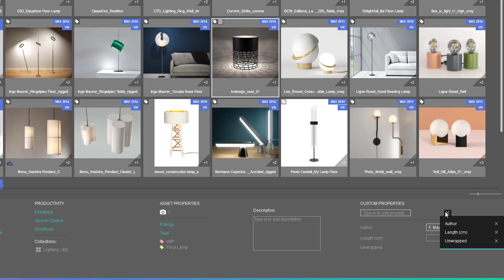How to utilize Connecter's Custom Properties?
Put your own stamp on your library's metadata with Custom Properties!

It's an awesome Connecter Suite feature that lets you create fields that will be available for the entire team or even some personal ones. The Custom Properties are not only an excellent way to add information like a deadline or source of the model, but you can also use them for quick filtering and searching.

The voiceover is created with Play.HT.